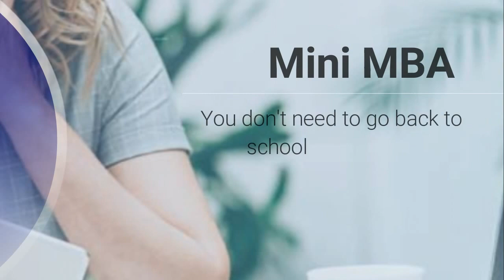Mini MBA, The #1 Thing People Get Wrong About Mini MBA Training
minimba minimbatraining Mini MBA, The #1 Thing People Get Wrong About Mini MBA Training

Find your best mini MBA training and courses for the busy professionals like you. Search for Different  Mini MBA Programs We Offer. See latest 5G Mini MBA programs.